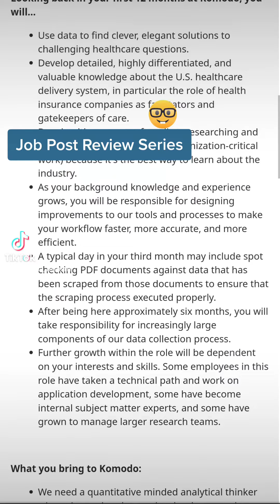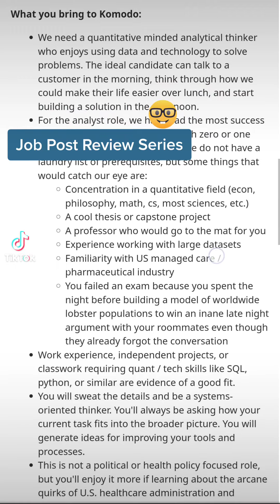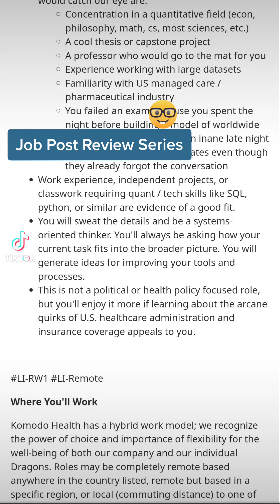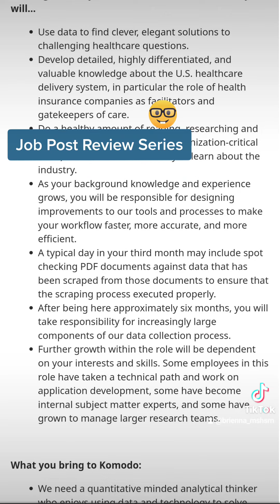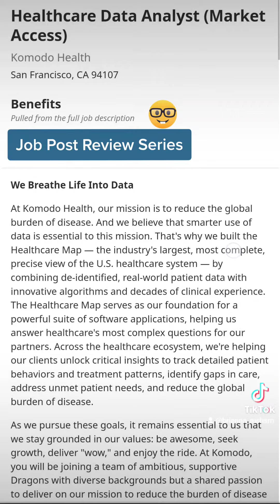Informatics Job Post Review #1 - Healthcare Data Analyst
This is an older job posting, But it is a "Thought Process" Content. I skim for job opportunities for nurses who might not yet have an informatics degree or specific technical experience; but want to start making that transition.